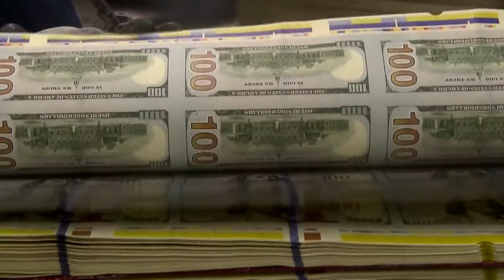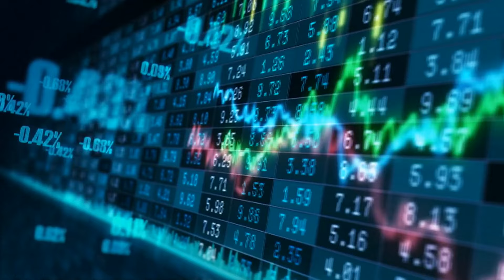Federal Reserve expected to cut interest rates by 0.25% in September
Experts anticipate the Federal Reserve will cut interest rates in the coming months, with the possibility of even larger reductions.